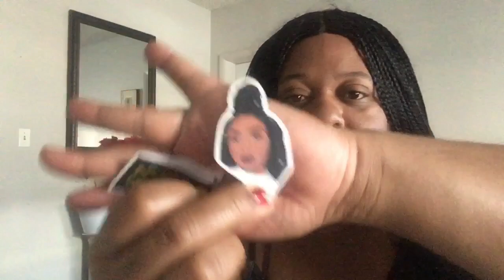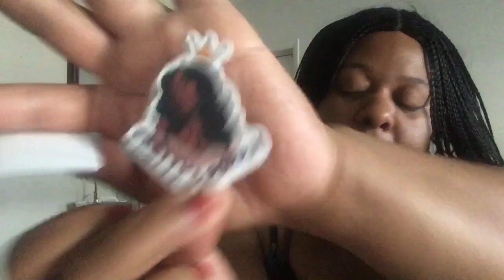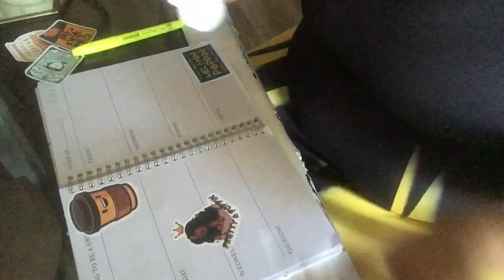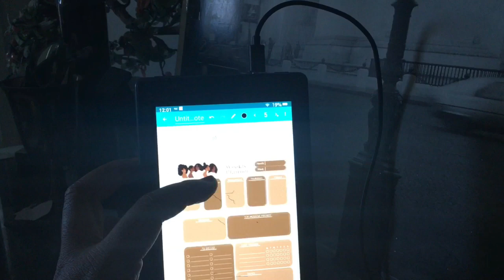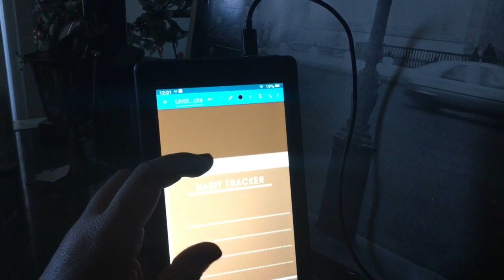Slow Living Daily Vlog| Decorating planner +More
Daily slow Living. Plus digital planning, and cleaning my bathroom daily.

Phone I’m using in this video: IPhone SE 2016 model  📲.